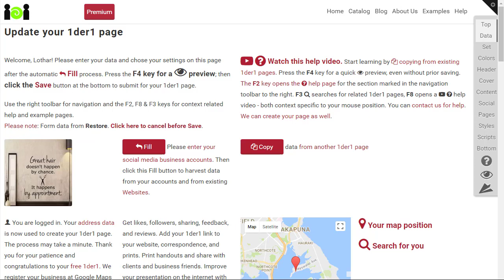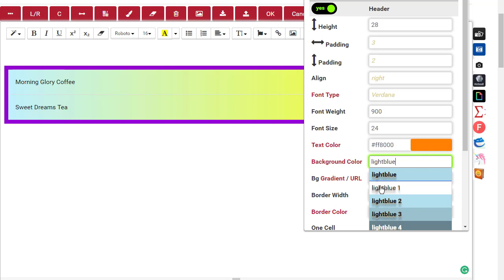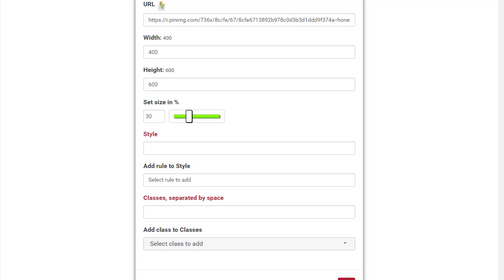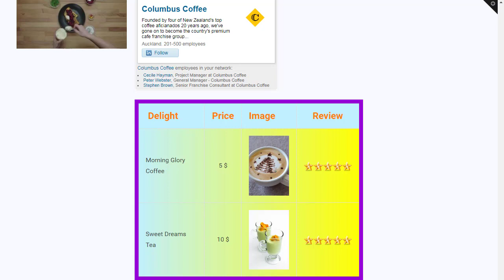Is your website a cake?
Most websites start with a code template, followed by repetitive content embedding and code fiddling.

The disadvantage of this approach is evident. Imagine you find a template more suitable for your needs than the one you chose when you were unsure about your following requirements.

Compare it with baking a cake. Once it is baked, there isn't so much you can change.

The 1der1 revolutionary AI web designer does not require templates. Just provide the content and get your website done instantly. You can always change your mind.

1der1 gives you the baker instead of the cake or just the recipe. Of course, you can exchange recipes with others.

Watch this short video as a little example of changing your website without coding or re-entering your data.